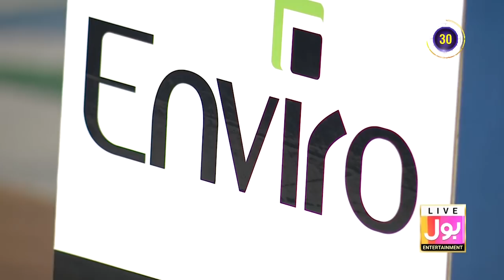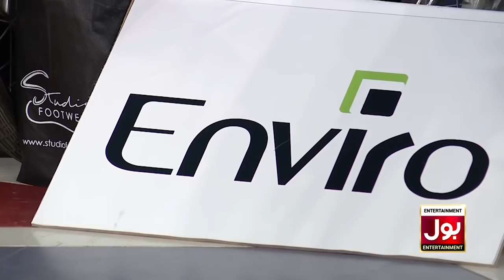Whistle The Ball | Game Show Aisay Chalay Ga Ramazan League | Youtubers Vs Pakistan Stars